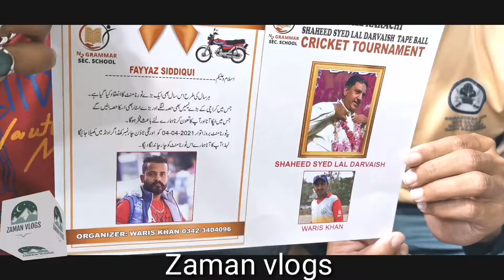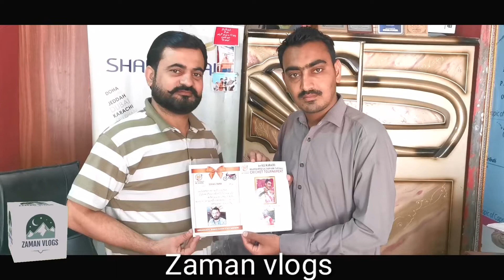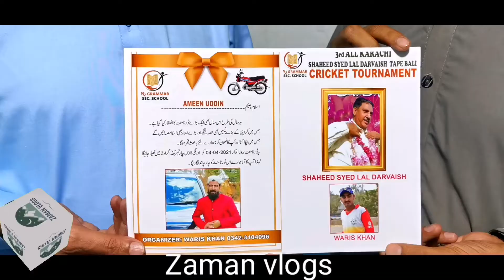INVITATION CARD For 3rd All karachi syed Lal Darvaish Tape Ball Cricket Tournament || zaman vlogs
INVITATION CARD Part 2 for 3rd All karachi syed Lal Darvaish Tape Ball Cricket Tournament || zaman vlogs